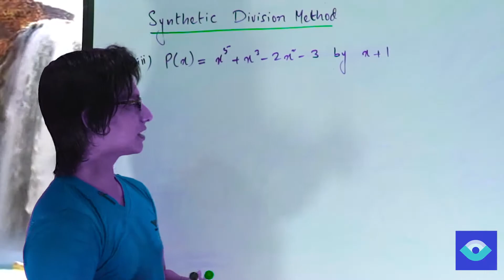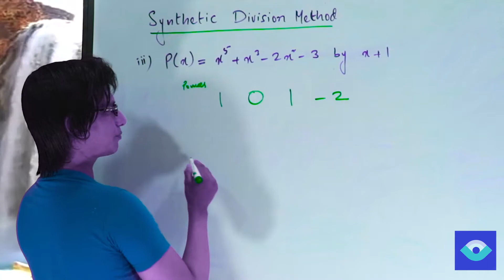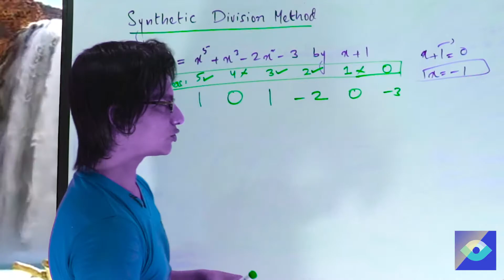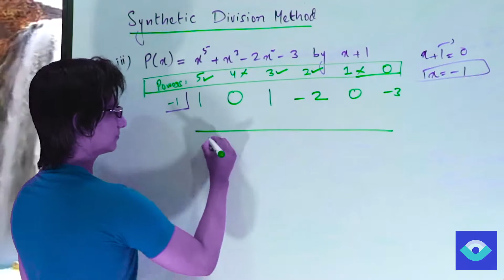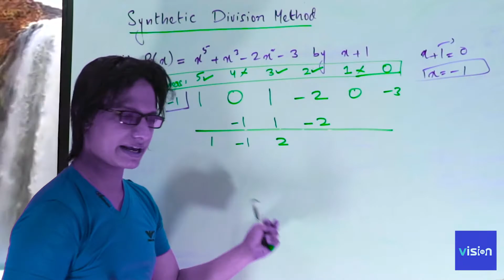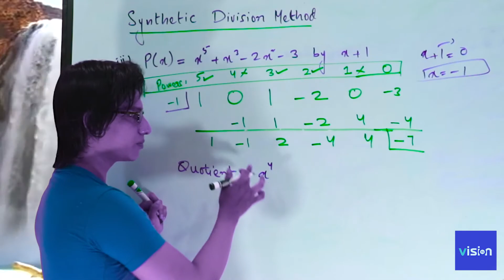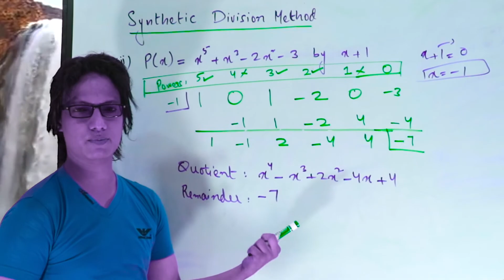XI Math Ex 3.1, Q.1(iii) Synthetic Division ( Episode 3 ) Hindi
In this video we explained division of Algebraic expressions by Synthetic Division method. The questions are taken from XI mathematics book Karachi board pre-engineering. This chapter is about uses and applications of quadratic equations for solving equations and for calculating other mathematical requirements. In this chapter we are discussing the concepts of roots, sum of roots, product of roots etc. detailed lectures to understand nature of roots are also available like real roots, equal roots, rational roots, imaginary roots , concept of discriminant etc. By watching these lessons you will also understand the theory and concepts of iota ( i ) and omega ( w) as well. This chapters also covers  the techniques of finding all 3 cube roots of the given values. After watching these lessons you will understand about solving higher degree ( power ) equation by reducing the same in quadratic equations. you can easily solve any quadratic equation but in this chapter you will learn to find quadratic equations if you have their solutions ( roots ). This chapter also covers techniques of solving word problems to understand use of quadratic equations in the real life. The last videos are about solving different kinds of equations simultaneously to get solution sets. You will experience simultaneous solution of 2 quadratic Equations & the method to get solution set if one Equation is linear and other is Quadratic.